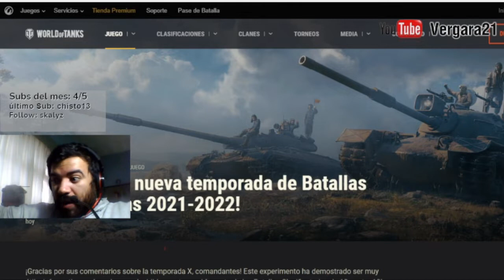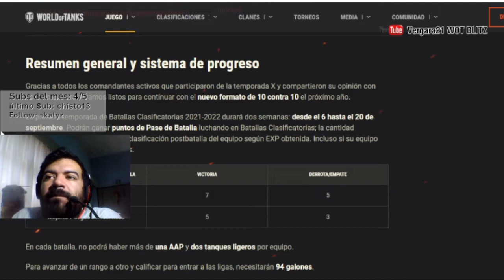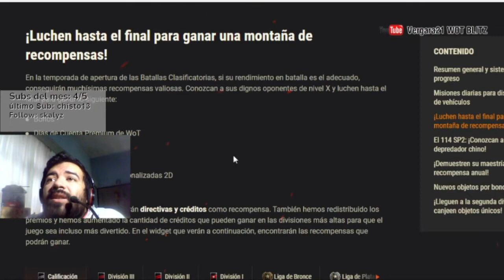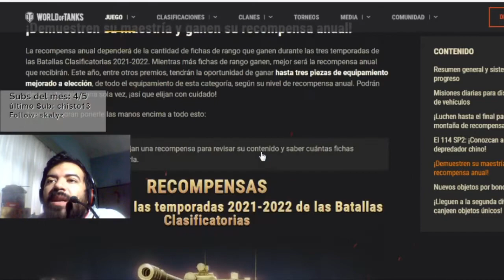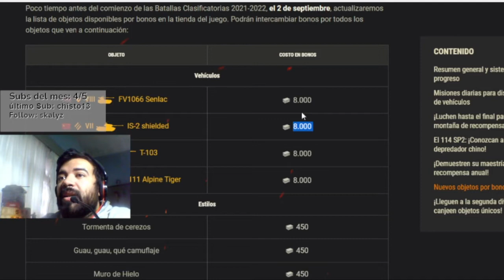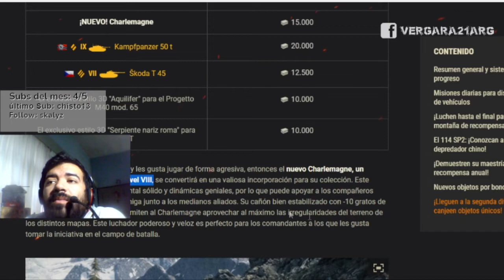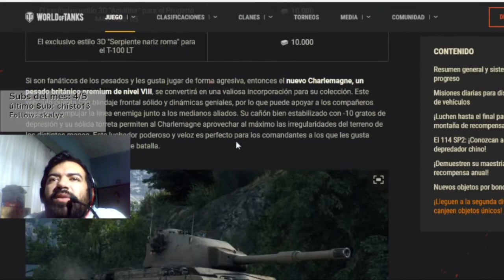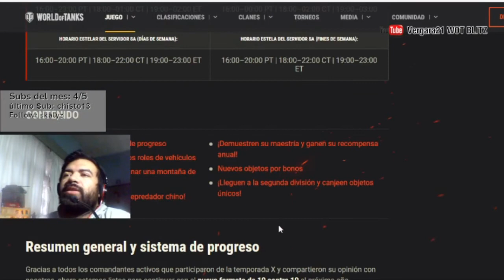WOT ESP| Vuelven las tanked con NUEVO TIER X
Un nuevo tanque tier x ingresa al juego y por las ranked battles que comienzan este 6 de septiembre. También nuevos tanques en la tienda por bonos.
Conviértete en miembro de este canal para disfrutar de ventajas:
Puedes comprar mis cartas de streamloots aqui